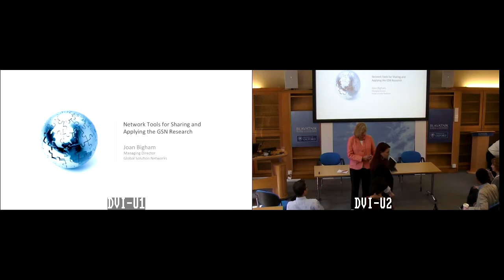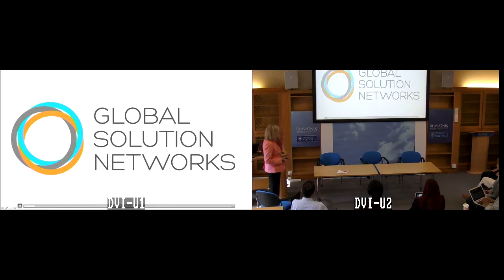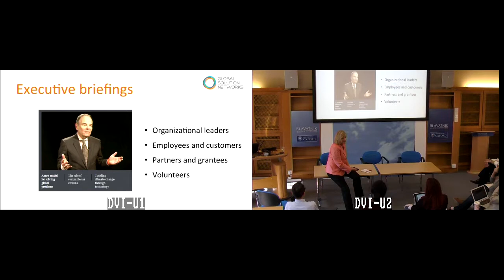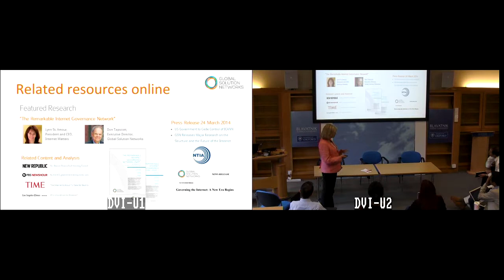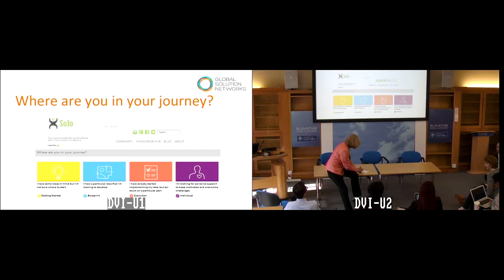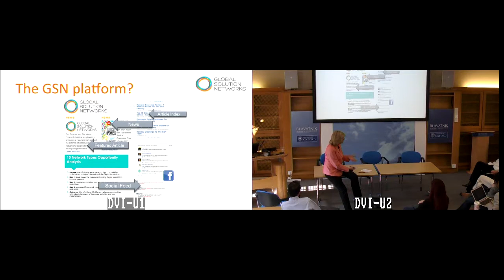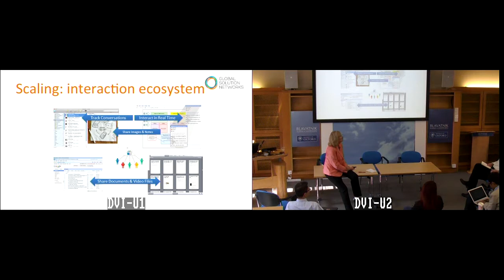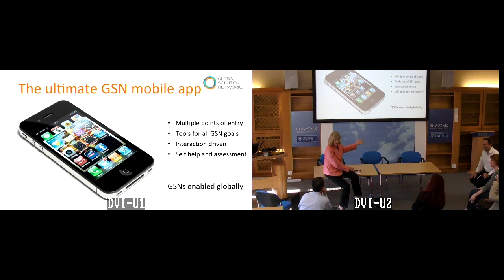GSN Oxford Summit - Network Tools for Sharing the GSN Research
- Joan Bigham, Managing Director, Global Solution Networks